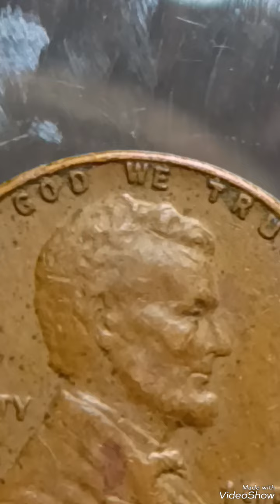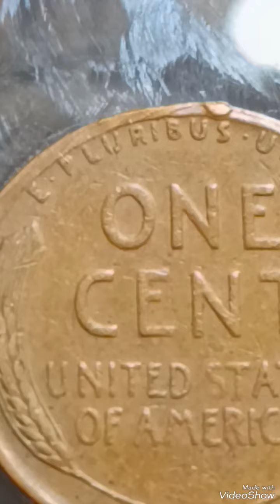$10M & Scare /Error 1950D Wheat penny#coins#rarecents#money#coinscollections